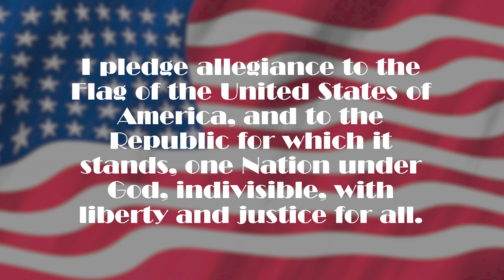November 14 2023